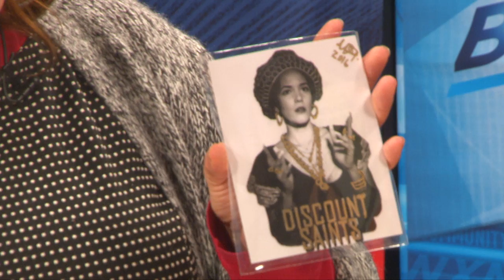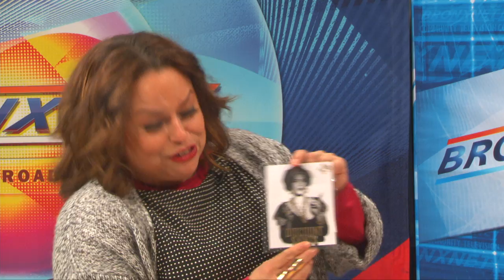Bronx Artist Melanie Gonzalez | OPEN Friday | March 10th, 2017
Rhina learns about the inspirations behind the work of Bronx based photographer and videographer, Melanie Gonzalez.